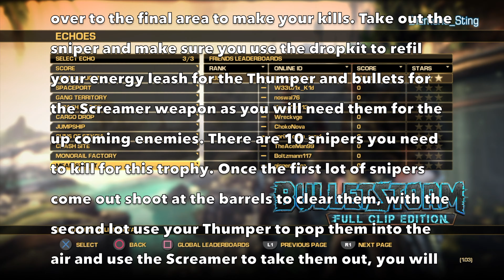Bulletstorm - Fast Track Trophy Guide & 3 Star Echo Run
In order to obtain the trophy Fast Track you, are required on Mean Street to kill all the snipers on the rooftops before the DNA bomb explodes. This happens right towards the end of the echo run. There is a dropkit and a sniper just before you climb over to the final area to make your kills. Take out the sniper and make sure you use the dropkit to refill your energy leash for the Thumper and bullets for the Screamer weapon as you will need them for the upcoming enemies. There are 10 snipers you need to kill for this trophy. Once the first lot of snipers come out shoot at the barrels to clear them, with the second lot use your Thumper to pop them into the air and use the Screamer to take them out, you will need 3 shots per enemy to kill them, do this for the third wave and the trophy should pop once you take out the last sniper.